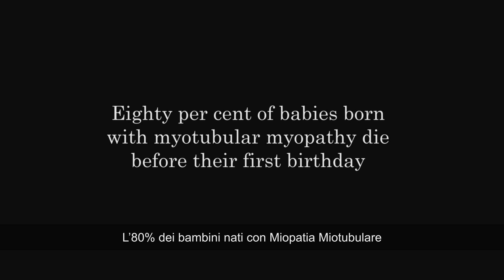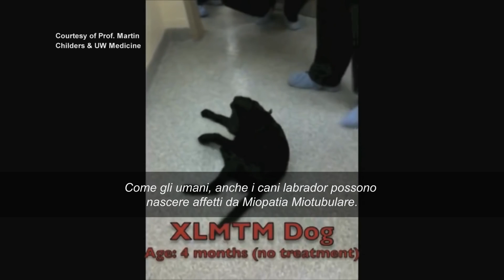Your support makes a difference - Il vostro sostegno fa la differenza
Il video racconta brevemente la Miopatia Miotubulare attraverso una giornata tipo del piccolo Matthew e della sua famiglia, introducendo e raccontando brevemente i grandi traguardi raggiunti da Genethon, nello sviluppare una terapia genica che possa un giorno curare tale malattia genetica rara, ad oggi non curabile. Il video inoltre racconta come tutto questo sia stato possibile grazie ai fondi messi a disposizione di tali ricercatori dall'Associazione Inglese "Myotubular Trust", che hanno permesso appunto di partire con lo studio di questa terapia genica e di come tale Associazione continui a sovvenzionare ricercatori in tutto il mondo dediti alla ricerca di una possibile cura a tale condizione.